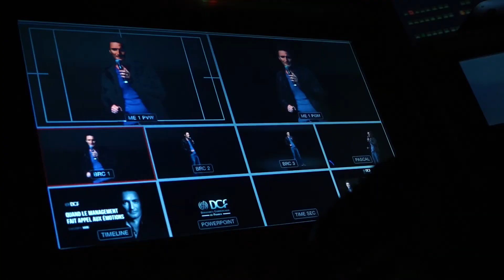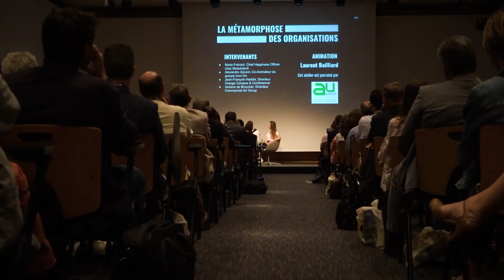Congrès DCF 2024 : Prêt à faire le grand saut ?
Le prochain congrès national DCF se tiendra les 23 et 24 mai 2024 à Saint-Malo, avec comme thème "Horizon : les clés d'une performance commerciale responsable". « À l'heure de toutes les transitions - environnementale, énergétique, numérique, économique et sociétale – il est de notre devoir de répondre collectivement aux défis de notre époque en continuant à innover et à transformer », estime Jean Muller, président national DCF.
Alors on se retrouve à Saint Malo les 23 et 24 mai 2024 ?